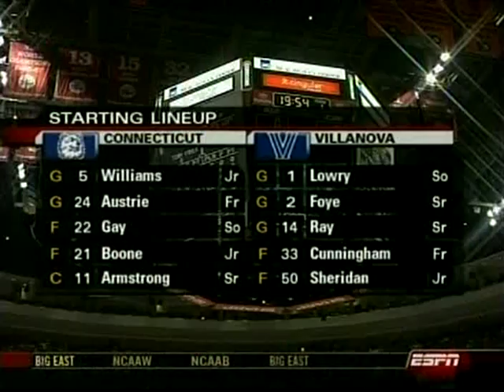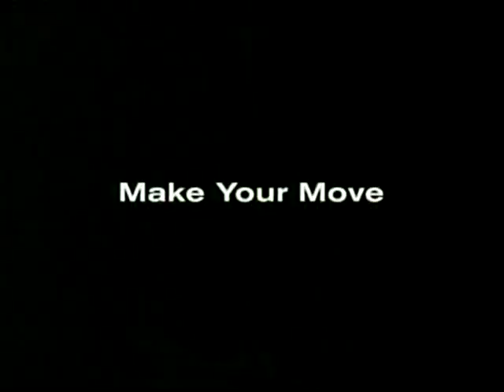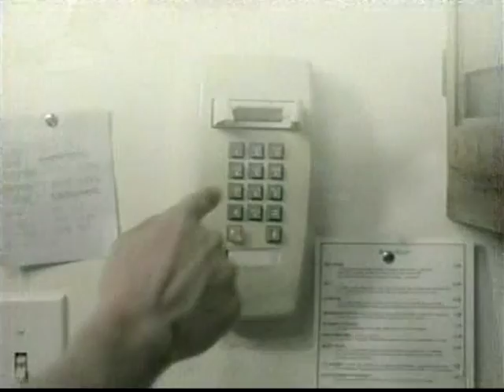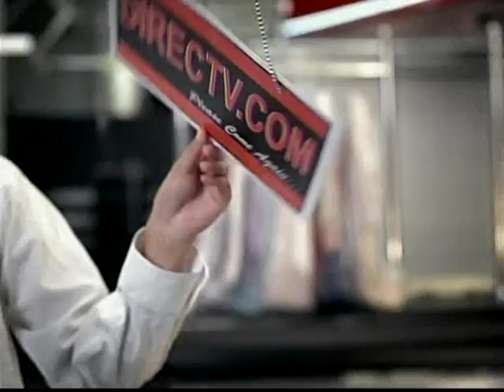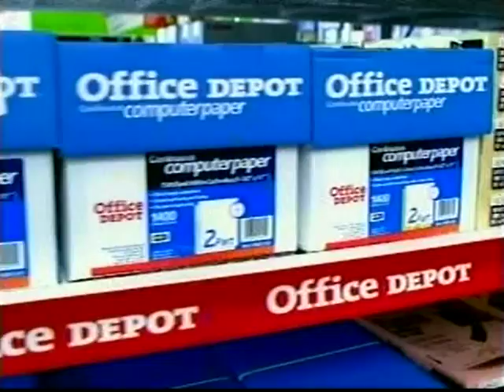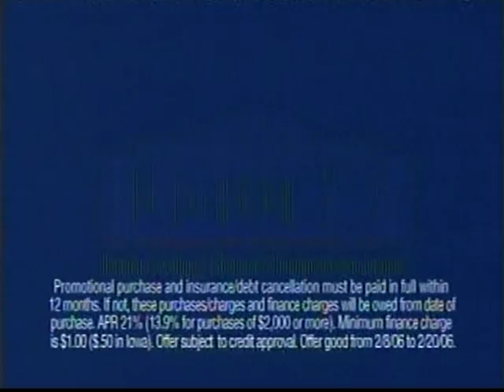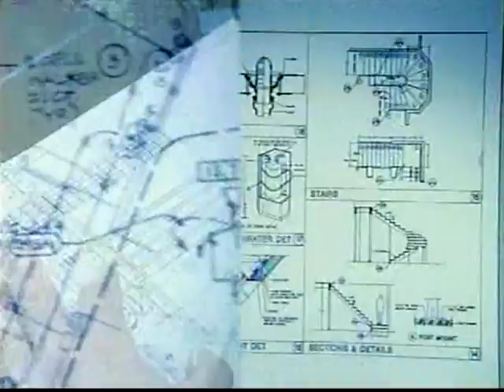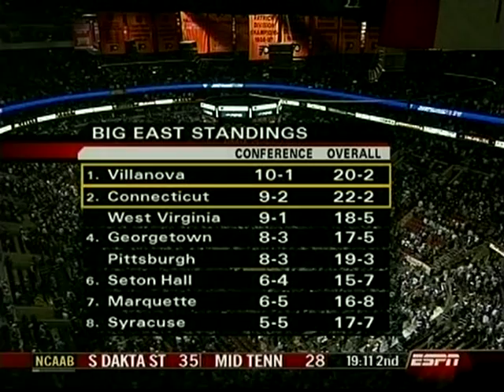2006 #1 UConn Huskies vs #4 Villanova Wildcats (A GAME LOADED WITH NBA PLAYERS)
This is a telecast, broadcast, and production of ESPN and ABC. We do not claim ownership of any kind therefore we do not profit from it in any way.